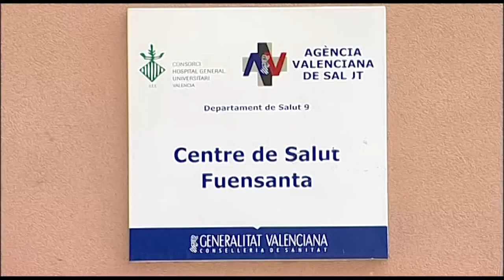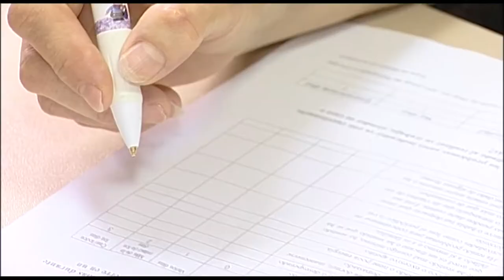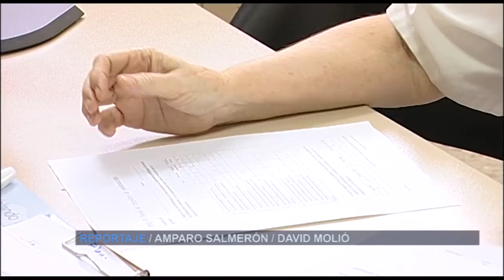Primaria atiende a pacientes con depresión | Cecova TV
Enfermeras y médicos de Atención Primaria detectan y diagnostican a pacientes con depresión con el apoyo de profesionales especializados de Salud Mental. Un programa pionero que está dando muy buenos resultados.